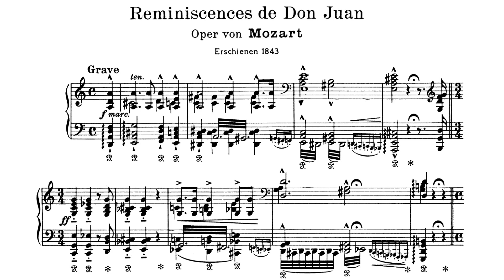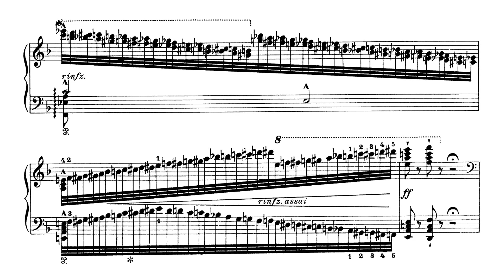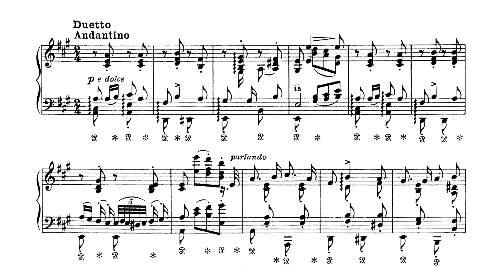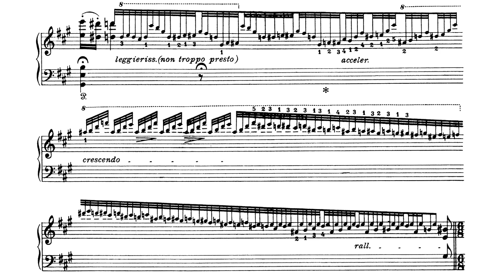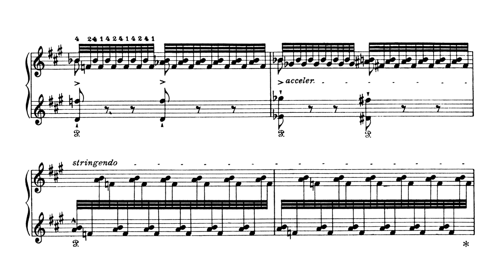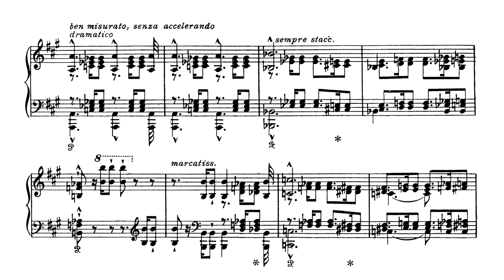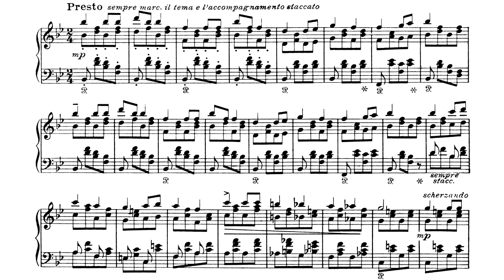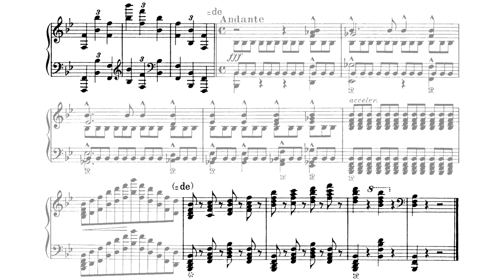Mozart/Liszt - Reminiscences de Don Juan (Audio+Sheet) [Pace]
Enrico Pace, piano (live, 1989)